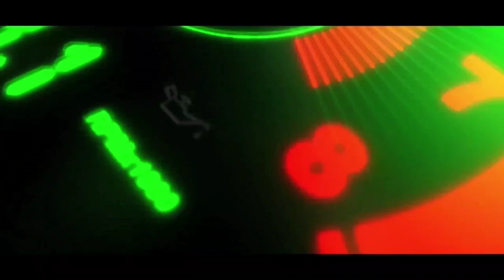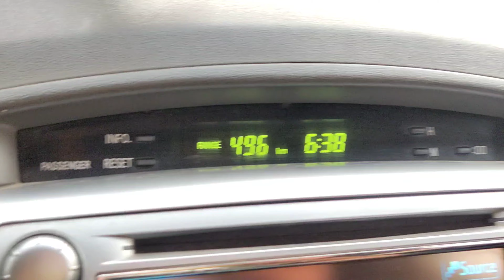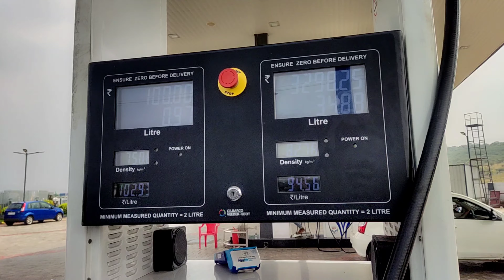Coimbatore to Kanyakumari💥 | Mic problem😫 | K2k going to start soon..❗| Tamil | Lifetime Traveller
LT ❤️ if possible watch this video in full clarity for vera level experience 😍

Videos related you will like ❤️

Keep supporting our channel, more videos yet to come !!😍

Spread Love, Spread Positivity, Spread Happiness. 😄